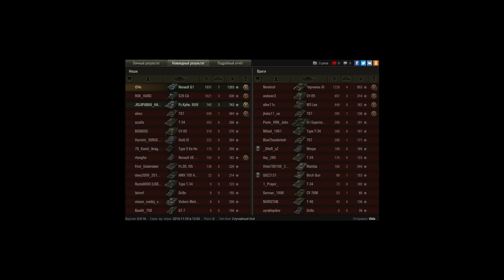мастер маскировки G1R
Прохоровка - стратегическое направление ЛЕС
G1R занял позицию в кустах, весь бой использовал маскировку как орудие, и в конечном итоге оказался победителем! Решающим фактором победы оказалось направление движения G1R на последней минуте боя в правильную сторону где спрятался враг.